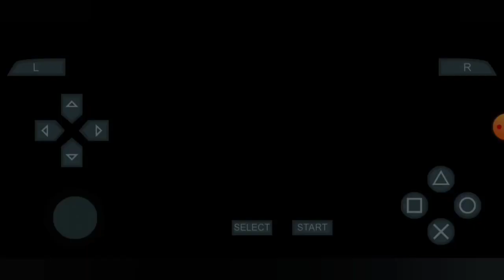EDISI TERBARU !! SCOREBOARD PIALA MALAYSIA 2023 BY SH 🇲🇾 | PES PPSSPP LIGA M 2023 BY SH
NEW SCOREBOARD !! SCOREBOARD PIALA MALAYSIA 2023 BY SH 🇲🇾 | PES PPSSPP LIGA M 2023 BY SH

Assalamualaikum semua kembali bersama saya Shaqir Hakimi. So pada kali ni SH review SCOREBOARD PIALA MALAYSIA  2023 yang dibuat oleh SH sendiri

saya harap korang enjoy dan suka dengan review Scoreboard Piala Malaysia 2023 by SH

SUPPORT HP KENTANG RAM 2GB DAN KE ATAS 👍

(Dilarang REEDIT Link Original dari SH)